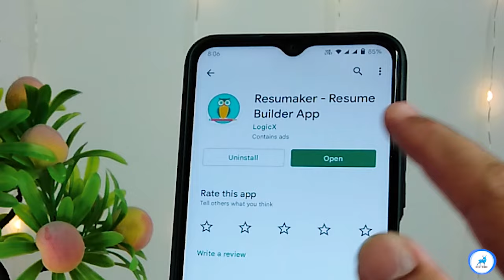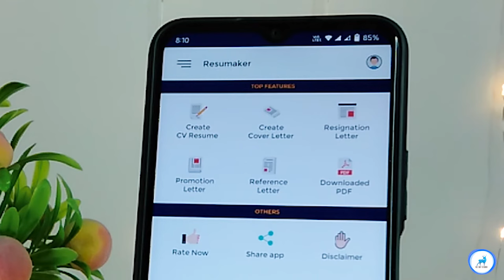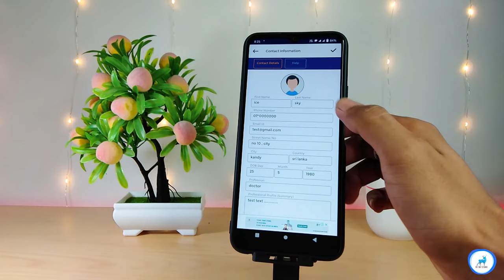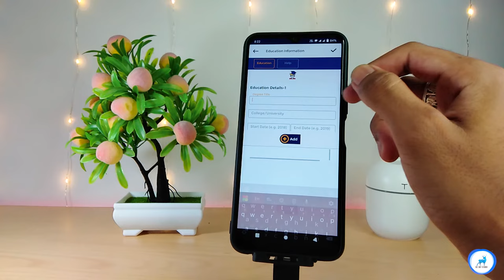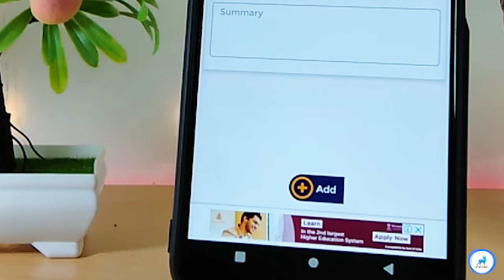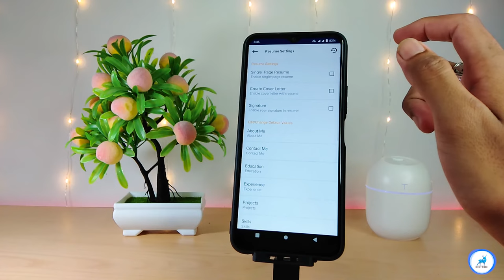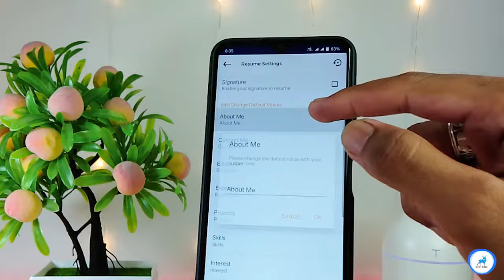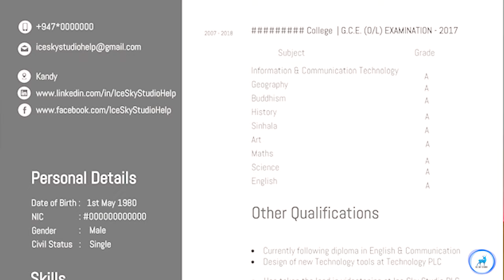How to Create Professional CV to job using Your Smart Phone | Online Jobs | Curriculum Vitae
How to Create Professional CV to job using Your Smart Phone | Online Jobs | Curriculum Vitae | Step by steps clear explaed

This video shows you how to properly make a CV using your smart phone at home. This video explains the special features that should be included in creating a CV for a job. Create a CV that fits your job. Ability to access easily and quickly. Can be saved as a PDF. Easily changeable.

Tags -

Keywords -

How to create CV
How to Create Curriculum Vitae
How to create Cv at home
How to create CV to Android
How to Create CV to IOS
Easy Tricks to CV Create
How to Save CV to PDF Format
Professional CV
How to create my CV
CV Template Free
How to Download Free CV Templates
Curriculum Vitae
Free Template
Step by steps clear explaed
How to create CV sinhala
Sinhala